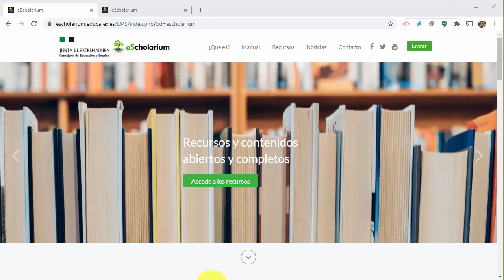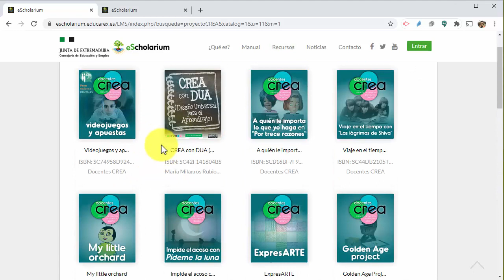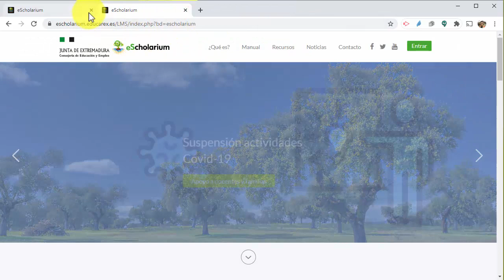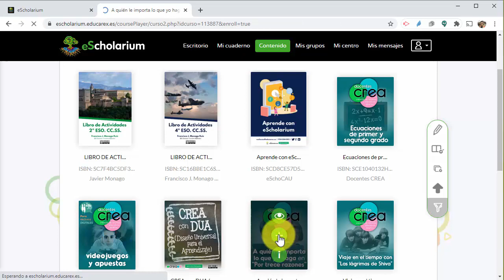Acceso a los recursos CREA y EDIA desde eScholarium